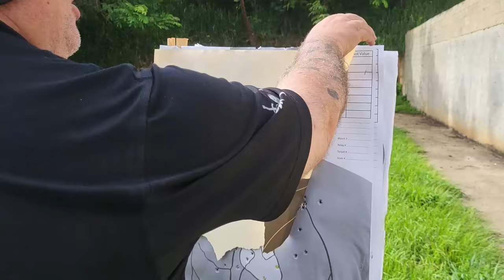Un ratito con el capi, P226 X5 Legion